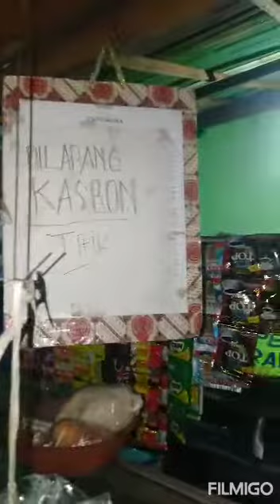Musikalisasi Puisi "Malam Pertama"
Malam Pertama
Naskah Dan Vokal : Tyo' Ampas Kopi
Kembali pulang
Memulai hal baru
Memetik sebuah risalah waktu tentang sejarah dan perjuangan.
Kan kunikmati sepi
Menyulam nafkah di antara ombak tanpa suara
Tanpa suara
Denting-denting celoteh canting dalam cangkir
Berpadu
Menari
Meluapkan dalam nafas kehangatan
Begitulah sakralnya hidup dalam menjalani ritual-ritual masa depan
Apapun
Apapun yang terjadi
Perjuangan harus tetap berlangsung
Walaupun sepi merambat
Namun ramai dalam imajinasi.
Dinihari.
Surabaya, MK Coffee 2 Nov 2019